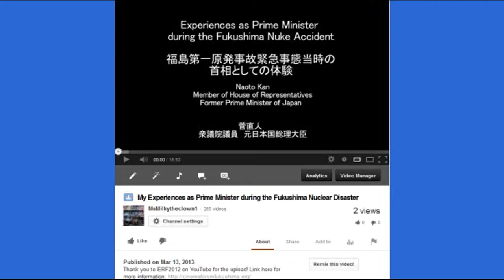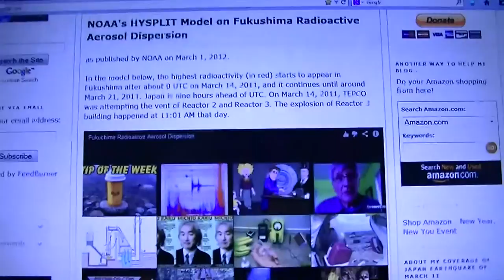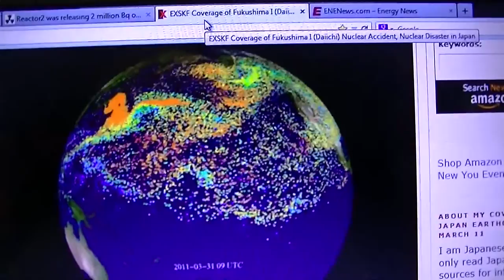Remix of Clip by MsMilkytheClown1 (and NibiruMagick)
The remix option does not seem to be available to me always, but I could see it for this one and felt this was important, so have used the remix feature.  I hope I did not get the two channel names incorrect -- please let me know if I did and I will try to correct this.

As much as political and economic issues concern me, I feel the environmental situation has been a priority in my life.  I live in a country now where the government has officially admitted for quite some time that it lied to the population about Chernobyl.  It was really just done to yield to economic pressures at that time, from what I gather.  Sacrificing the crops and animals for that year and having people at least stay in for a few days and await information was, apparently, not the option chosen.  On a visit to Alsace in March, '10 I happened upon a month-long exposition and protest in Kaysersberg -- and in the past few years, have had contact with people whose children were harmed.

I fully understand the need to carry on with our daily realities, but that should not include denying reality.

I'm continuing to spot what appear to be blatant lies, in particular, aimed at my contacts back in the USA.  Distraction seems to be an objective.

No copyright is posted here, nor is monetization applied for this clip.  Please do share and comment.